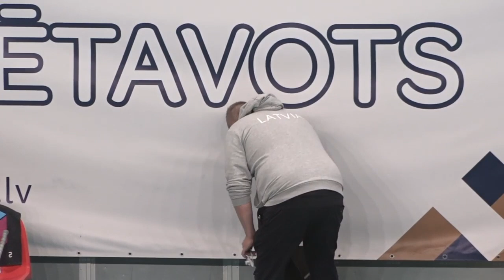🎥 Men's 4NT: Latvia - Finland U23 (3.09.2022)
4 Nations Floorball Tournament: Latvia - Finland U23
September 3, 2022, Valmiera Olympic Centre